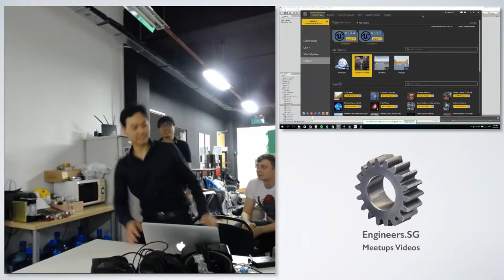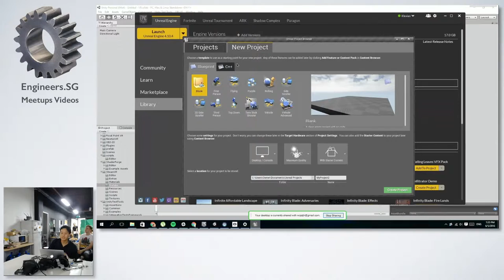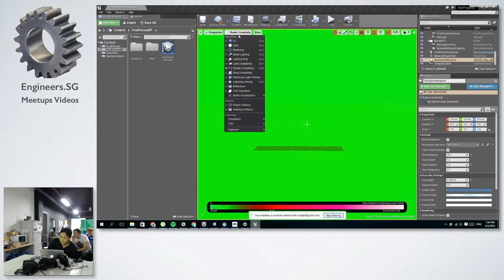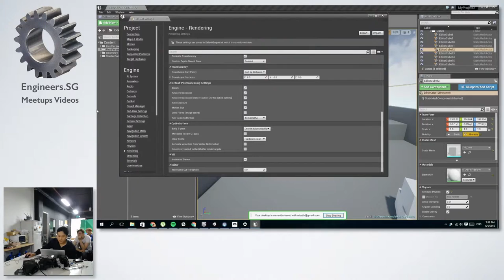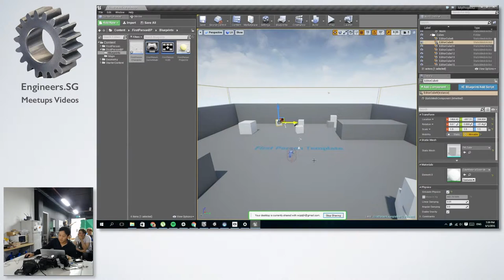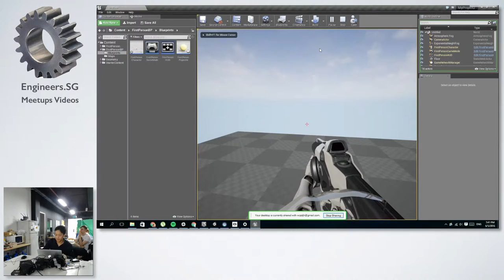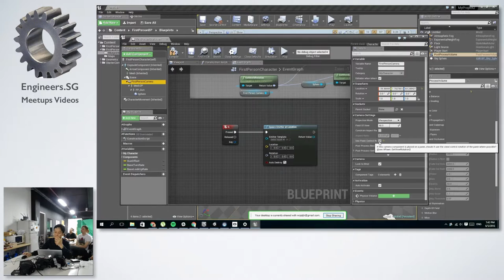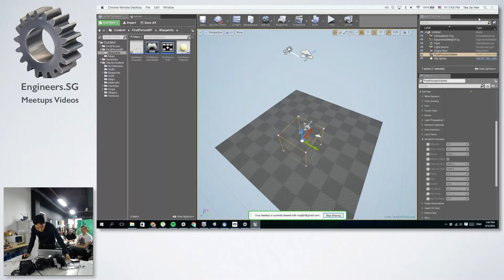Quick rundown of Unreal Engine 4 + Oculus DK2 with a game demo - Singapore Virtual Reality Meetup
Speaker: Klexian